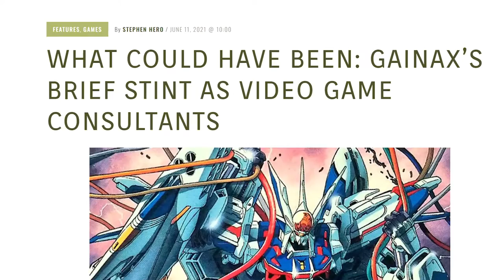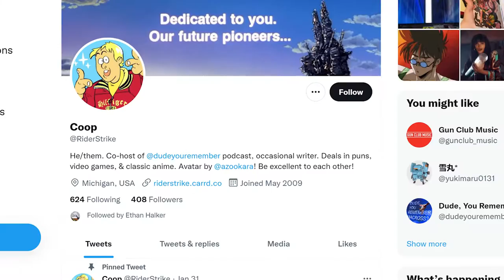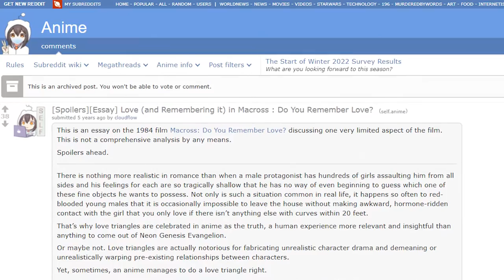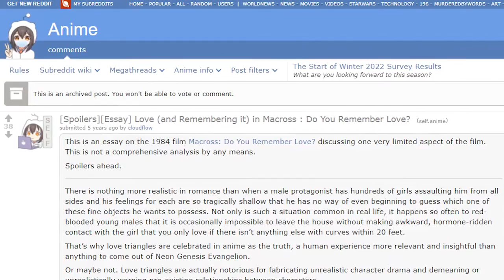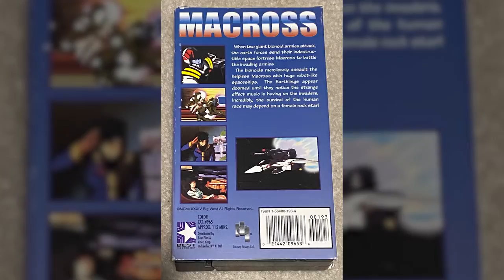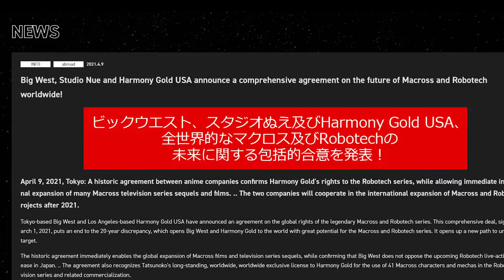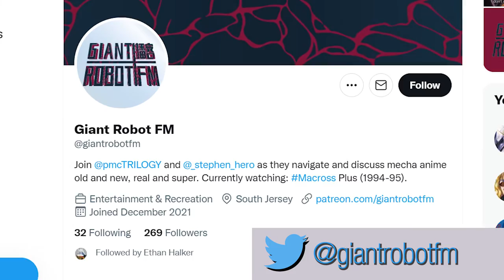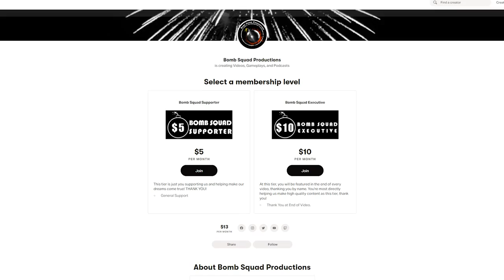The Bomb Squad Podcast #57 | Macross: Do You Remember Love? (1984)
ON THE FIFTY-SEVENTH EPISODE OF THE BOMB SQUAD PODCAST: Ethan, Austin and special guest Stephen Hero discuss the 1984 Japanese animated movie by Noboru Ishiguro and Shōji Kawamori, Macross: Do You Remember Love. A wildly expensive and well-received film in its time, does the Macross film still have universal appeal? Or— like lots of anime from the 1980's, are there elements within that haven't endured? What did this fan favorite do for Macross as a franchise? Tune in to find out!